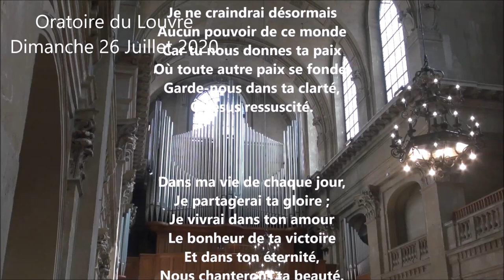Le riche et Lazare, "Souviens-toi que tu es mortel"